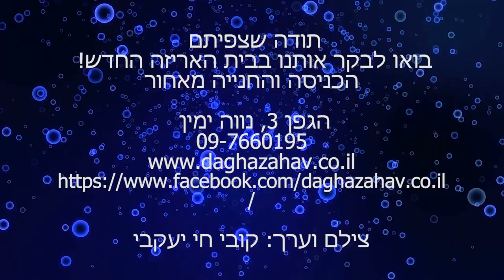חוות דג הזהב מציגה - מלאי לקראת האירוע הגדול ביום שישי!! 21.5.2019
שמעתם כבר שביום שישי הקרוב יש כנס בחווה?
אם עדיין לא ראיתם ולא שמעתם, בקרו בדף האירוע אצלנו בפייסבוק וקבלו את כל הפרטים
(אפשר לסמן שם שתגיעו ולספר לחברים שלכם שיגיעו גם). יהיו מלא מבצעים, הנחות וגם הגרלות. וכמובן כיבוד טעים למבקרים.

מה יש לנו בשבילכם השבוע??

מחלקת המיוחדים - מטיניס מפוספס, דג עפרון, ריינבו שיינר

ציקלידים אפריקניים - מלא טרופאוסים, פרונטוזות, ציקליד חייל, ציקליד או בי מהממים ומיקס ציקליד ענק

ציקלידים אמריקאיים - תוכים צהובים, תוכי אדום, פלאוור הורן, אוסקרים, דיסקוסים וסקלארים

גורמים - כחול, צהוב, ננסיים ועוד

דגי מים מליחים - מונו צהוב

שפמנונים - חתול מתהפך

מנקי קרקעית - קורידורס פלפל ענקיים, בוטיה ליצן ועוד

קרפיונאים - כריש כסף, כריש קשת שחור

משריצים חיים - גופי נקבה גדולות ויפות, גופי זכר, פלטים, מולים וסייפנים

דגי זהב ובריכה - קוי, שובונקין, זהב אדום, זהב צהוב, מגוון של שליירים כולל כיפה אדומה וטלסקופים.

אז מה? באים? נתראה ביום שישי!!!

חוות דג הזהב - מגשימים לכם חלומות באקווריום ובבריכה
הגפן 3, נווה ימין. 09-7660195

* הרשמו לצ'אט בוט שלנו לקבלת עדכונים על משלוחים ומבצעים בלינק הבא